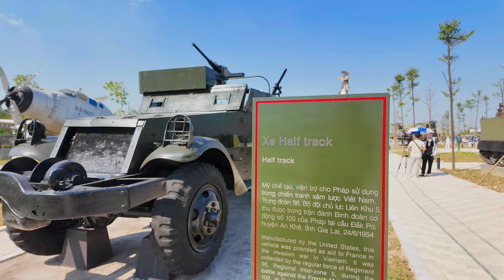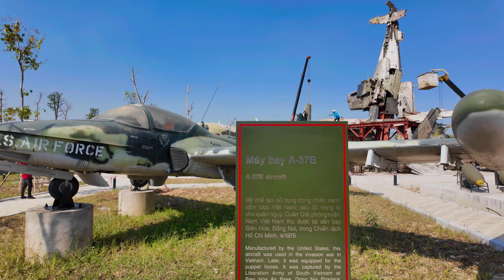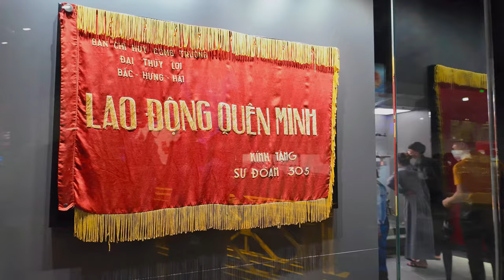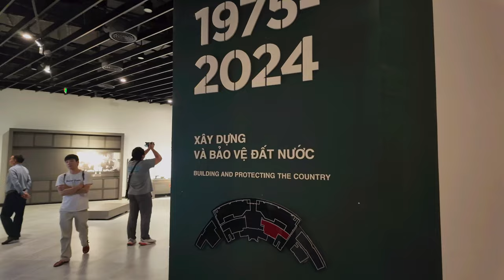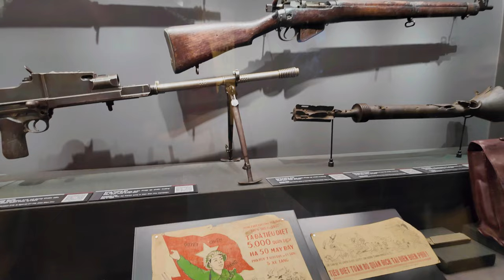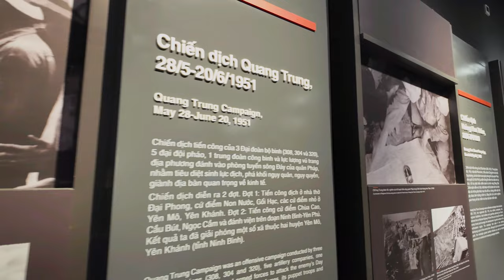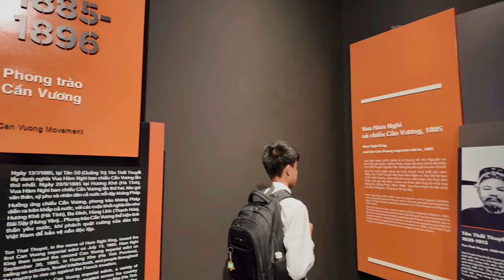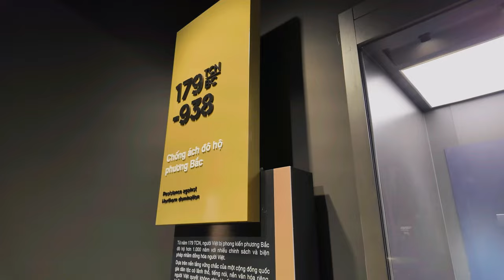Trải Nghiệm Bảo Tàng Lịch Sử Quân Sự Việt Nam: Hơn 64.000m2 Trưng Bày Hiện Vật Quý Giá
Bảo tàng Lịch sử Quân sự Việt Nam, tọa lạc tại Km 6+500 Đại Lộ Thăng Long, quận Nam Từ Liêm, Hà Nội, chính thức mở cửa từ ngày 01/11/2024. Được xây dựng từ năm 2019 trên diện tích rộng 386.600m², bảo tàng là công trình quy mô lớn, hiện đại với thiết kế hướng đến trải nghiệm tương tác và khám phá lịch sử. Khách tham quan sẽ được miễn phí vé vào cửa trong suốt tháng 11 và 12/2024, tạo cơ hội chiêm ngưỡng hơn 150.000 hiện vật, bao gồm 4 bảo vật quốc gia quý giá cùng nhiều hiện vật lịch sử đặc sắc khác.

Bảo tàng được thiết kế hiện đại, với tòa tháp Chiến thắng cao 45m nổi bật trên nền khu nhà chính gồm 4 tầng nổi và 1 tầng trệt, diện tích xây dựng 23.198m², tạo thành một không gian rộng mở cho khách tham quan trải nghiệm. Trong khuôn viên trưng bày ngoài trời, hai cánh bên trái và phải của bảo tàng giới thiệu các vũ khí, khí tài từ thời kháng chiến chống Pháp, Mỹ đến các chiến dịch hiện đại hơn. Khách tham quan sẽ thấy pháo 85mm, xe tăng PT67 số hiệu 555 và máy bay MiG 17 số hiệu 2047, cũng như các trang bị của quân đội Pháp và Mỹ như xe tăng và pháo M-107 cỡ nòng 175mm, được mệnh danh là "Vua Chiến trường".

Nổi bật ngay sảnh chính là chiếc máy bay MiG-21 mang số hiệu 4324, biểu tượng của lực lượng Không quân Việt Nam trong thời kỳ kháng chiến chống Mỹ. Treo lơ lửng trong không gian bảo tàng, chiếc MiG-21 tạo cảm giác đang bay cao để bảo vệ bầu trời Tổ quốc, cùng 14 ngôi sao đỏ tượng trưng cho 14 chiếc máy bay Mỹ bị bắn rơi. Ngoài ra, bảo tàng sử dụng công nghệ sa bàn 3D mapping, màn hình tra cứu, thuyết minh tự động audioguide và mã QR, giúp người xem tìm hiểu thông tin hiện vật và sự kiện thông qua những hình ảnh, video sinh động và chân thực.

Không gian trưng bày bên trong tầng 1 được sắp xếp theo 6 chủ đề lớn trải dài theo tiến trình lịch sử: từ buổi đầu dựng nước, bảo vệ nền độc lập (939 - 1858), kháng chiến chống thực dân Pháp và Mỹ, cho đến thời kỳ xây dựng và bảo vệ đất nước hiện đại. Mỗi chủ đề mang lại cho du khách cái nhìn sâu sắc về từng giai đoạn lịch sử qua các hiện vật phong phú, tư liệu hình ảnh và các mô hình minh họa trận chiến quy mô 1:1, tái hiện sống động phố phường Hà Nội trong cuộc chiến 60 ngày đêm bảo vệ Thủ đô.

Đặc biệt, bảo tàng còn có các phòng chiếu phim, sa bàn trận đánh nổi tiếng như Chiến dịch Điện Biên Phủ và Chiến dịch Hồ Chí Minh. Với diện tích rộng lớn và ứng dụng công nghệ hiện đại, Bảo tàng Lịch sử Quân sự Việt Nam không chỉ mang đến kiến thức lịch sử mà còn tạo không gian ý nghĩa để du khách hòa mình vào hành trình đấu tranh và bảo vệ đất nước của dân tộc Việt Nam.

Hãy đến và khám phá Bảo tàng Lịch sử Quân sự Việt Nam, nơi lưu giữ những câu chuyện lịch sử hào hùng của dân tộc!

00:00 Preview
01:34 Khuôn viên bên ngoài
10:20 Sảnh chính
11:05 Không gian bên trong
51:22 Kết thúc